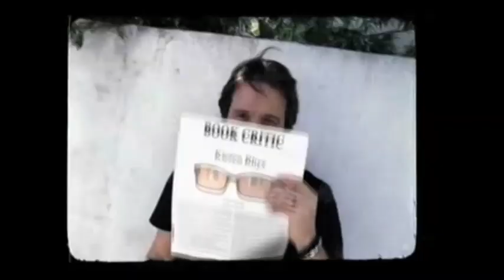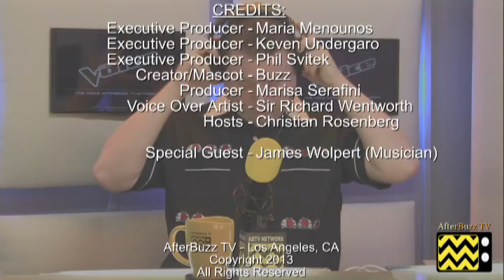The Voice After Show Season 5 Interview with James Wolpert - December 11th, 2013 | AfterBuzz TV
AFTERBUZZ TV -- The Voice edition, is a weekly "after show" for fans of NBC's The Voice. In this show, host Christian Rosenberg interviews special call-in guest James Wolpert. It's The Voice's "Interview with James Wolpert - December 11th, 2013" podcast!